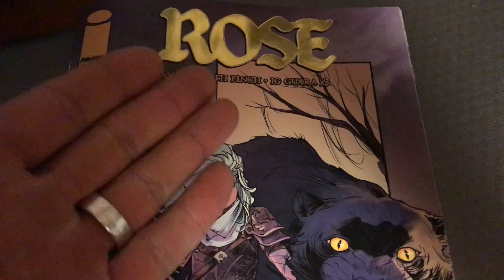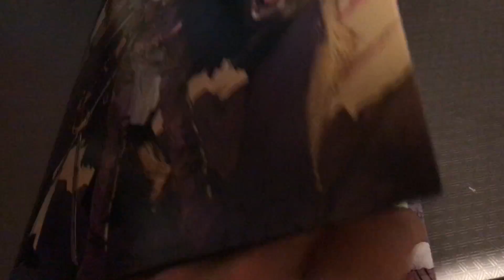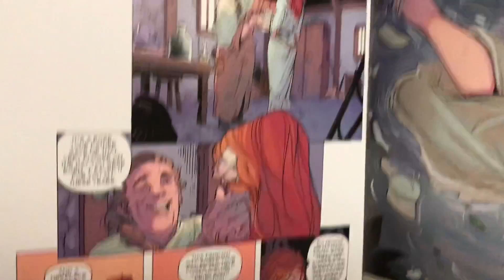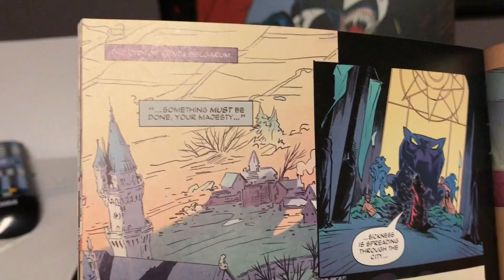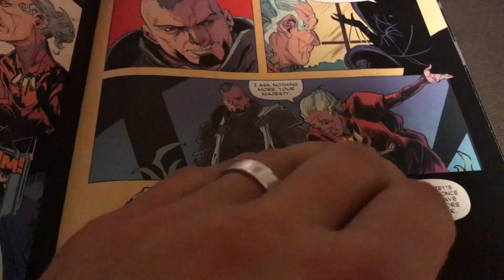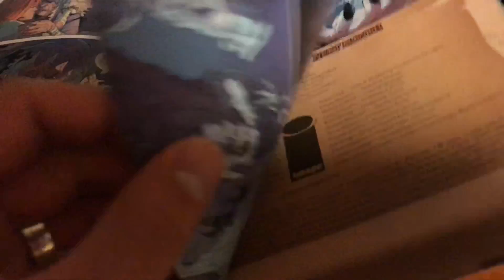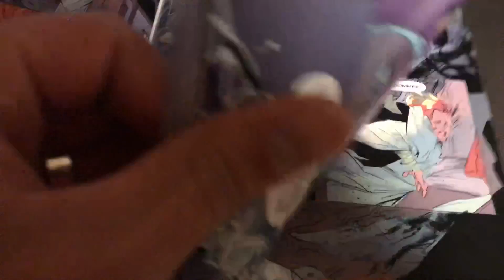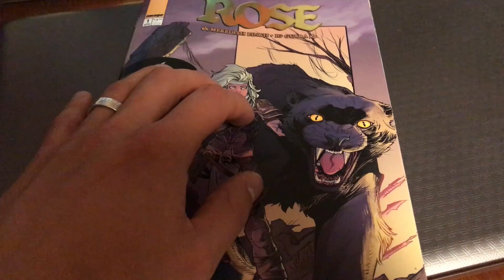Rose By Image Comics Is An Immersive Fantasy Worth Reading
Thank you Youtube for Censoring me!